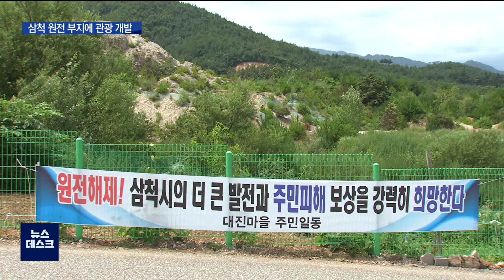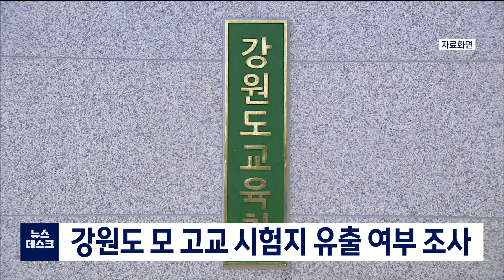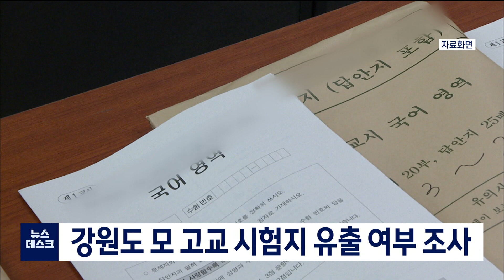[춘천MBC] 뉴스데스크 2020.06.29